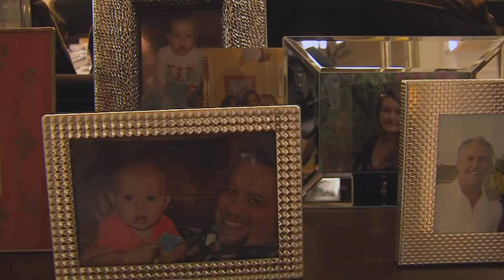Lizbeth Benacquisto Primary Interview on NBC2 March 15